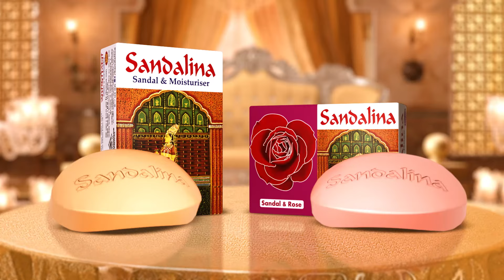আইডিতে রাজনৈতিক পোস্টের বিষয়ে কিছুই জানেন না বিপাশা | Bipasha Hayat | Facebook Post | Kalbela